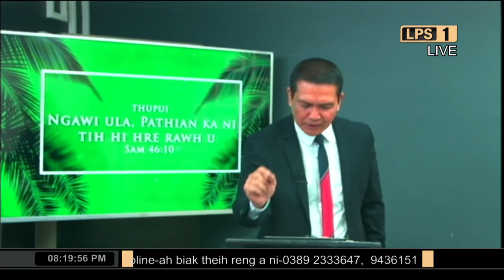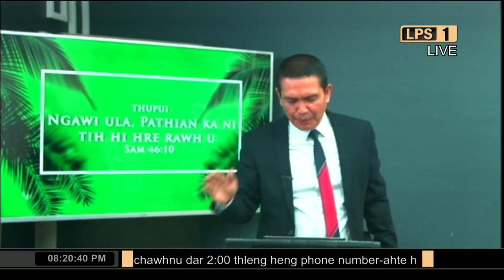Tumkau Ni Zan Sermon: Upa C. Ngurthantluanga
Upa C. Ngurthantluanga 5th April 2020